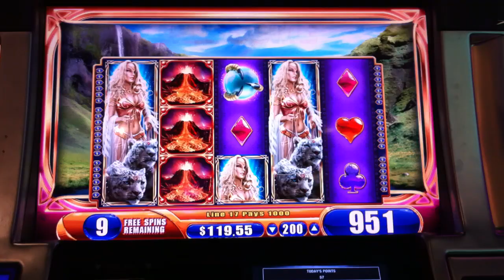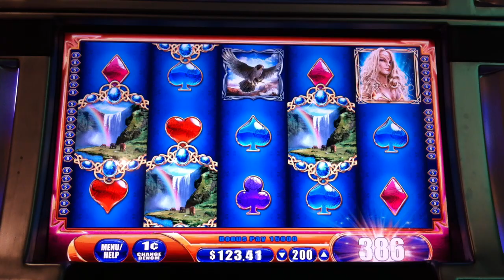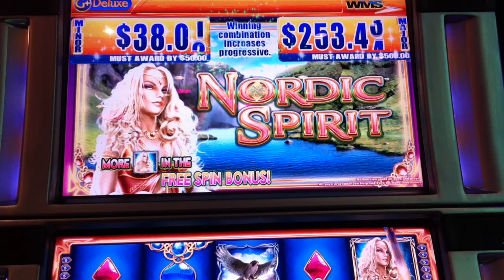Big Win Nordic Spirit Slot Machine Bonus Round Free Spins